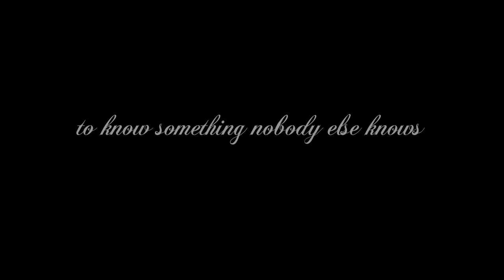The Secret Of Success Is - Fashion Film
Portfolio, Not for commercial use.

Director - Karla Eduvia
Model - Kacia Nowakowski
Photo Assistant - Gale Gibson
Hair & MakeUp - Derek Studson
Styling - Katherine Glow